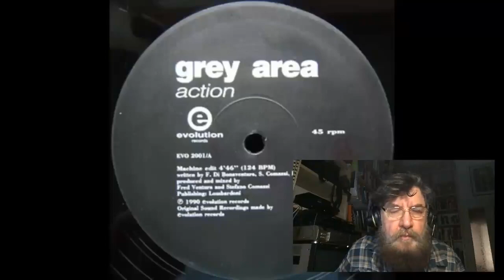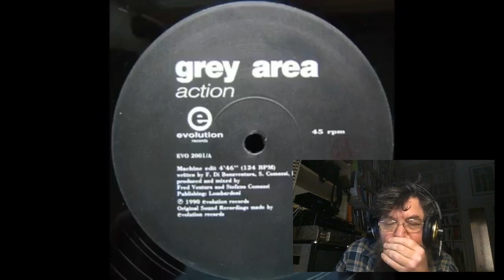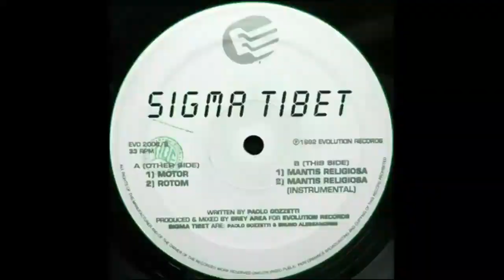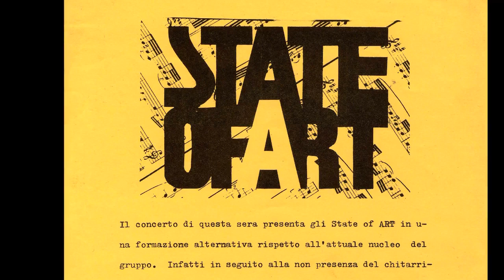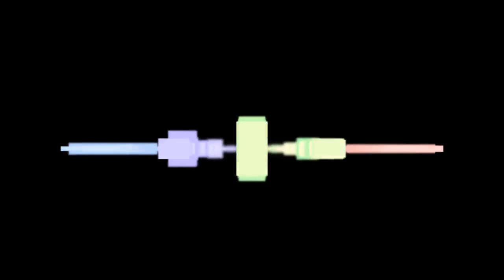Italia Synthetica: Paolo Gozzetti e Fred Ventura. Live streaming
Paolo Gozzetti e Fred Ventura sono due musicisti cult della scena synt-wave e italo-disco. Conversazione e live performance elettronica. Dagli State of Art ai Sigma Tibet, passando per i Grey Area e Evolution Records, dalla dance alla techno, fino ai progetti attuali come Italoconnection. Con improvvisazioni live video di Gomma Guarneri.

LINK BANDCAMP DEI MUSICISTI PER ACQUISTARE E SOSTENERE:
ITALOCONNECTION

 Registrato su Facebook il 10 maggio 2020